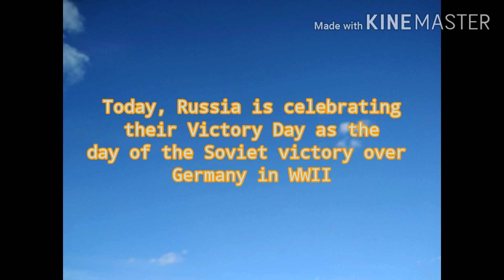Victory Day in Russia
Celebrating in the midst of pandemic